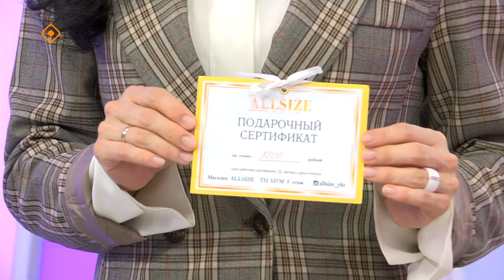«Сэбэрэ»: Уус Алдан улууһуттан төрүттээх Александра Степанова (04.05.24)